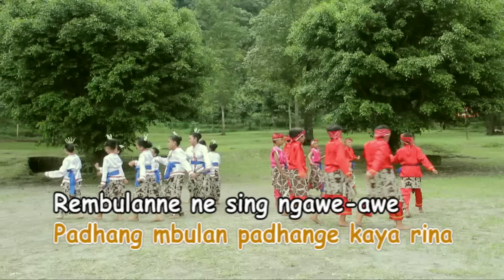Padang Bulan - Taman Siswa Yogyakarta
Padang Bulan, lagu dolanan anak-anak karya RC Hardjasoebrata, dibawakan oleh murid Taman Kesenian Ibu Pawiyatan Taman Siswa Yogyakarta.

Dari VCD Kumpulan Lagu Dolanan dalam aneka musik produksi Gema Nada Pertiwi, dapat diperoleh di dan toko seperti Disc Tarra, Duta Suara, Musik Plus, Popeye Yogyakarta, dll.